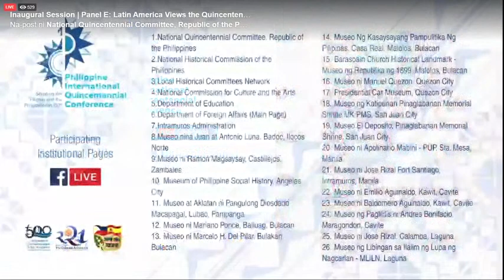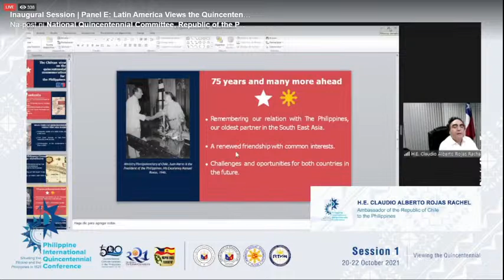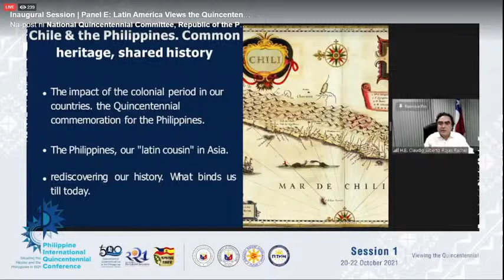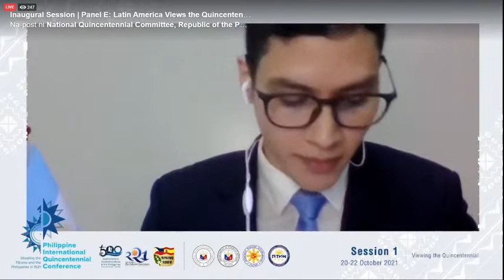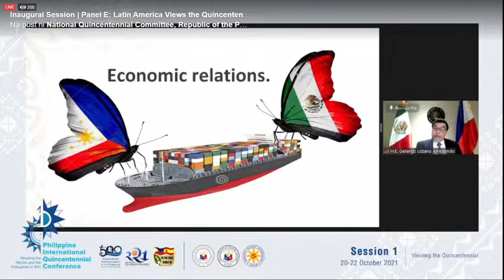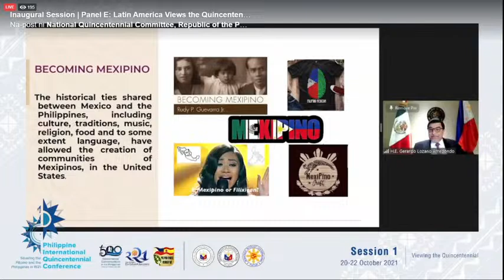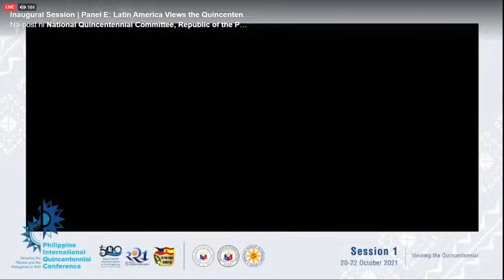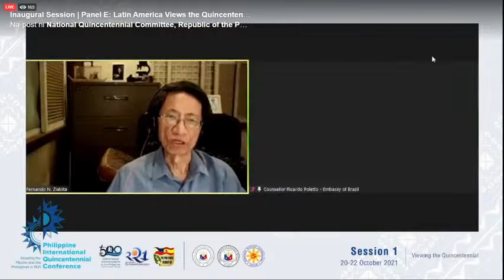Philippine International Quincentennial Conference Session 1: Viewing the Quincentennial (Panel E)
Panel E: Latin America Views the Quincentennial

The Department of  Foreign Affairs invites everyone to participate in the Philippine International Quincentennial
Conference (PIQC) on the Victory at Mactan, the Introduction of Christianity in the Philippines, and the
Philippine Part of the First Circumnavigation of the World with the theme “Situating the Filipino
and the Philippines in 1521” form October-December 2021.